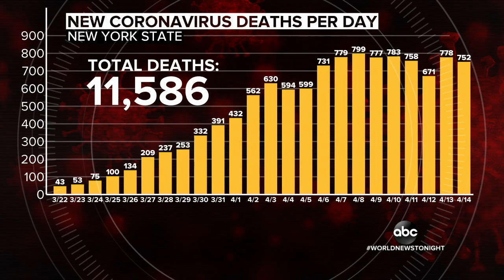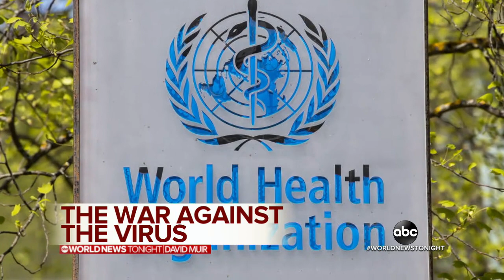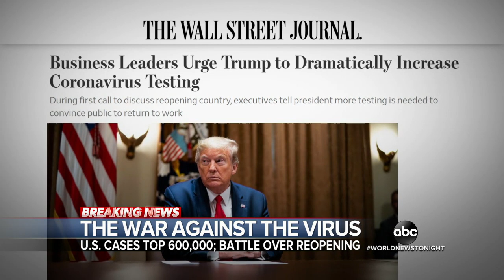Death toll rises as New York flattens COVID-19 curve | WNT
Gov. Cuomo issued an executive order requesting all to wear face coverings in public as one hospital decided to allow some families time with their relatives.